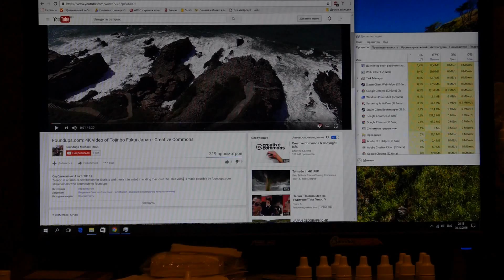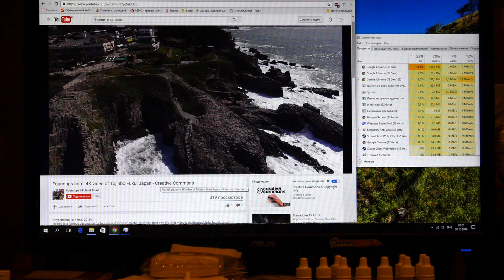Нагрузка на процессор i3-6100 при просмотре 4к youtube видео в браузере Chrome